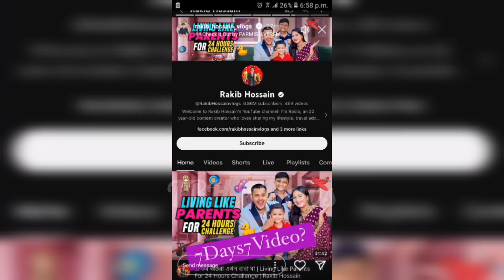৭ দিনে ৭ টি ব্লগ দিবে রাকিব হোসেন? | Rakib Hossain 7 Days 7 VLOGS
৭ দিনে ৭ টি ব্লগ দিবে রাকিব হোসেন? | Rakib Hossain 7 Days 7 VLOGS | Rakib Hossain